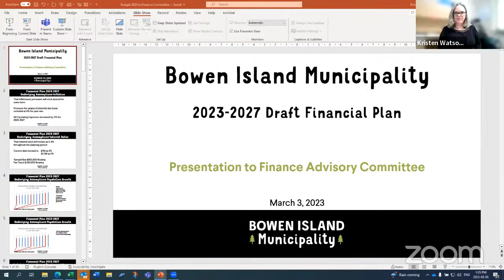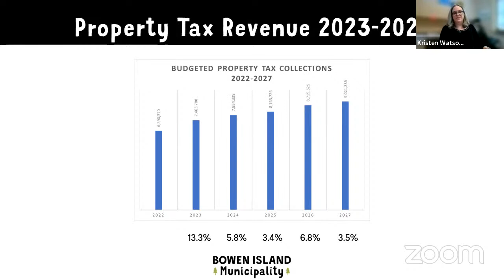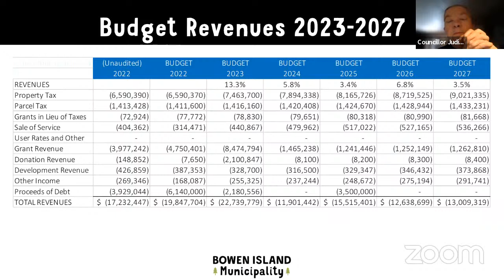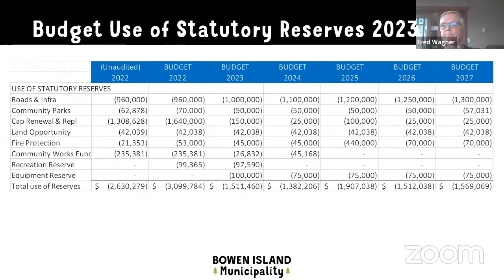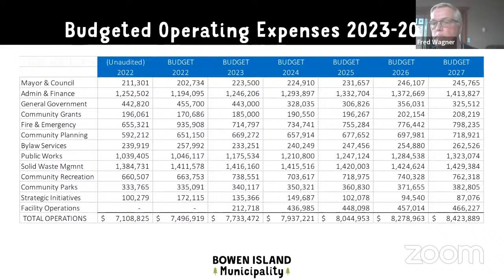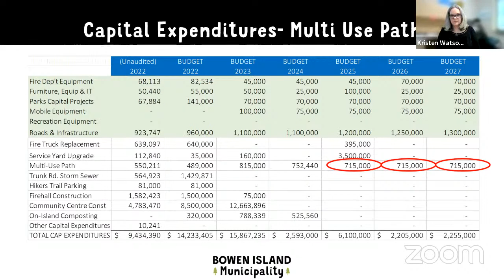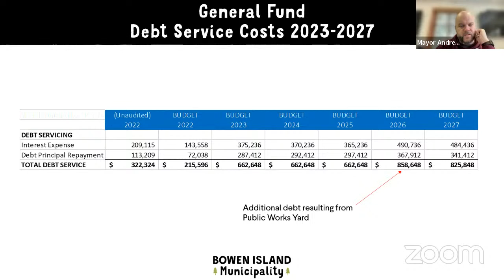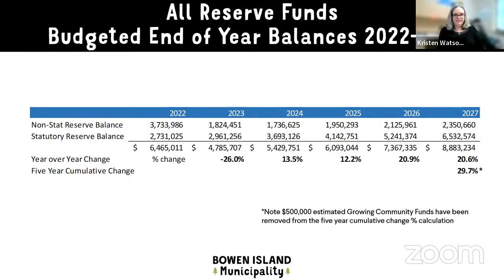FAC - Finance Advisory Committee Meeting - March 3, 2023